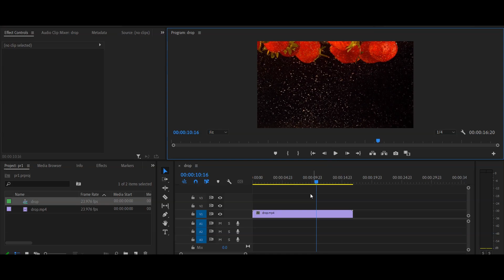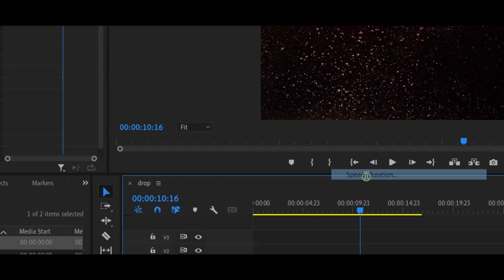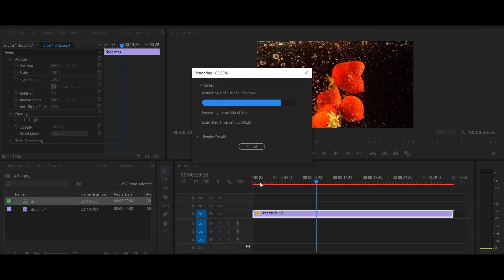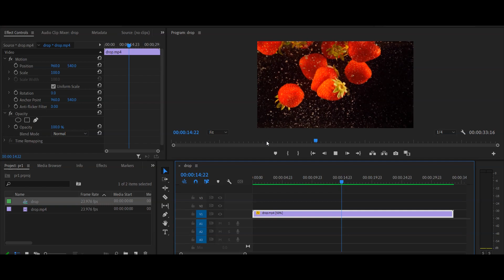تبطيء الفيديو على البريمير برو | Slow-Motion Video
متنساش اللايك والاشتراك وتفعيل الجرس ليصلك كل جديد